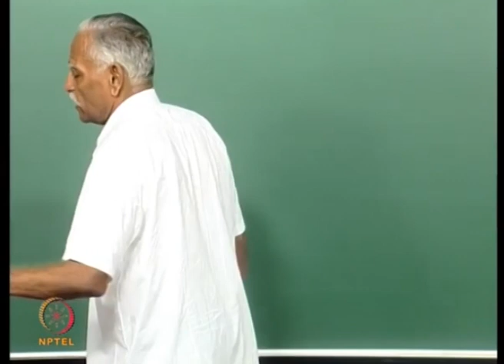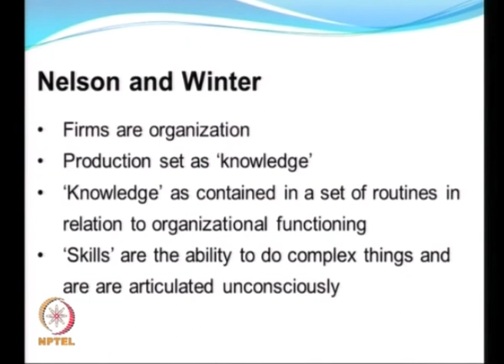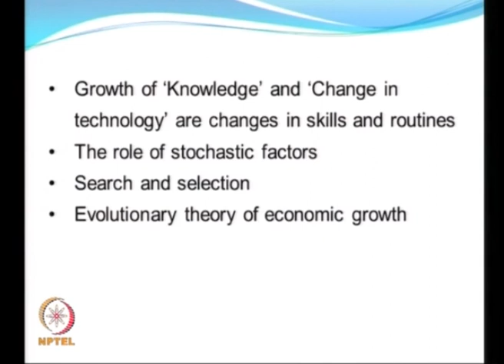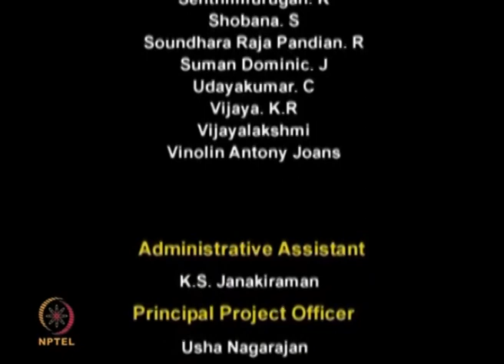From Schumpeter to neo Schumpetarian evolutionism